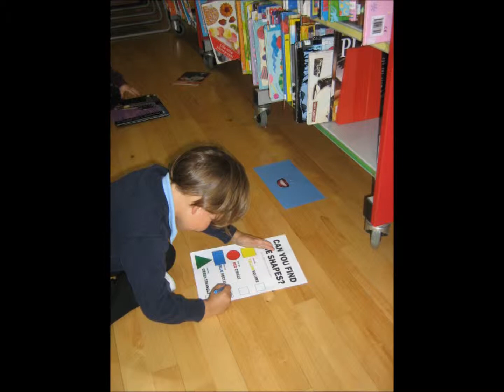Library Visit 2014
P1D visited our local library, Meadowbank Library in Polmont, to find out about all the books and the activities.